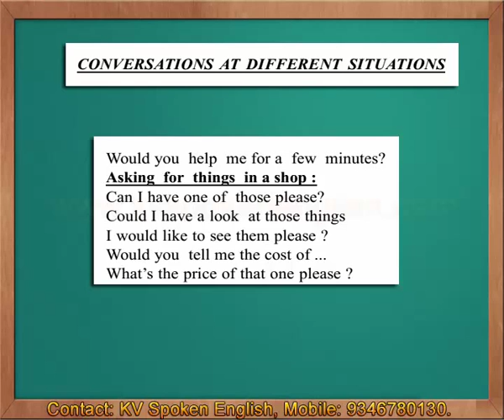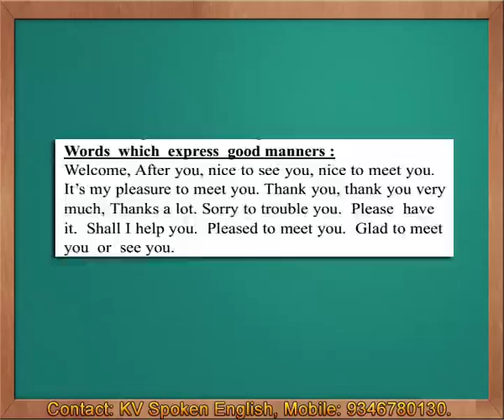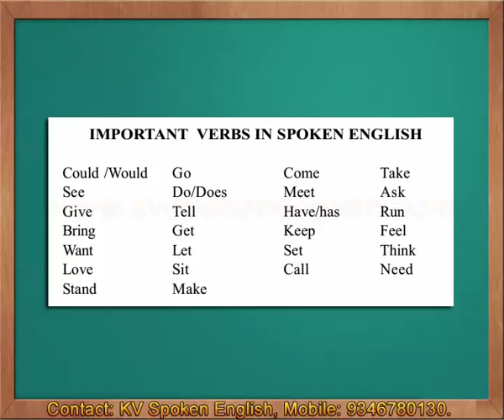Conversations at Different Situations - Spoken English through Telugu